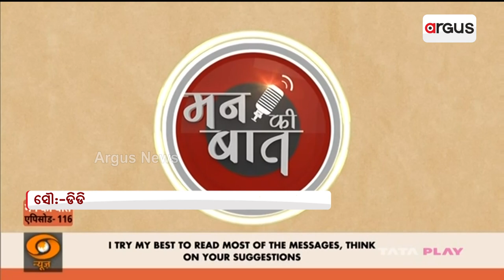ପ୍ରଧାନମନ୍ତ୍ରୀଙ୍କ ମନ କି ବାତ୍‌ କାର୍ଯ୍ୟକ୍ରମ ୧୧୬ତମ ସଂସ୍କରଣ || Mann Ki Baat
ପ୍ରଧାନମନ୍ତ୍ରୀଙ୍କ ମନ କି ବାତ୍‌ କାର୍ଯ୍ୟକ୍ରମ ୧୧୬ତମ ସଂସ୍କରଣ ।